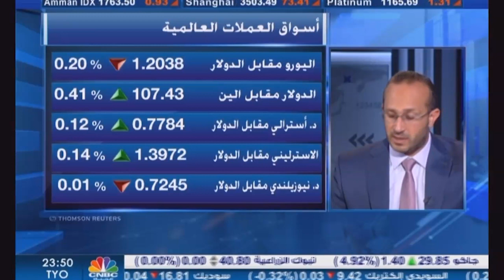التحليل اليومي للأسواق العالمية 4 مارس 2021